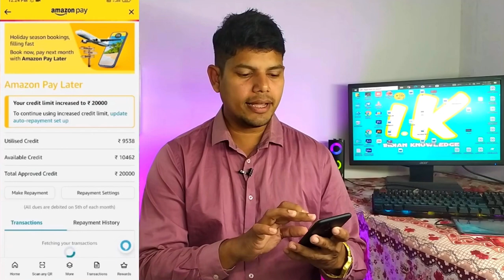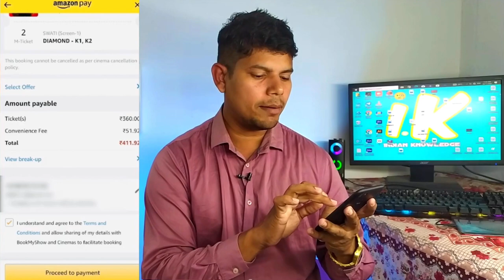Amazon Pay Later To Bank Account | Amazon Pay Later To Bank Transfer 100% Working Trick 2023